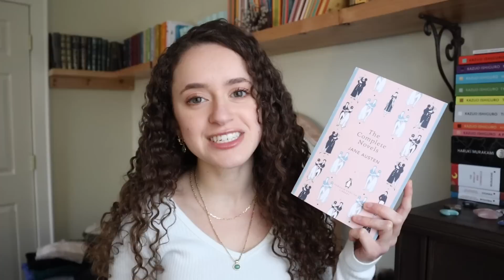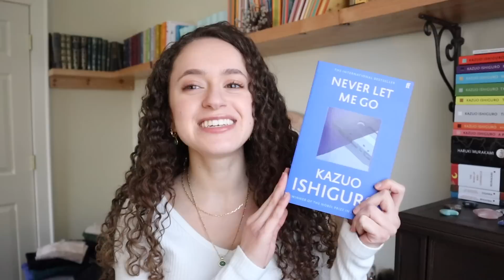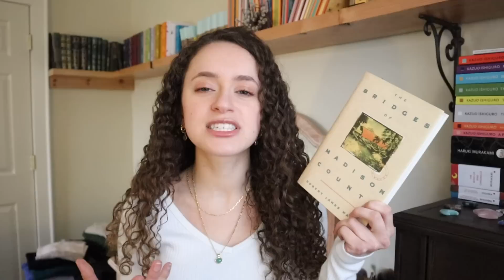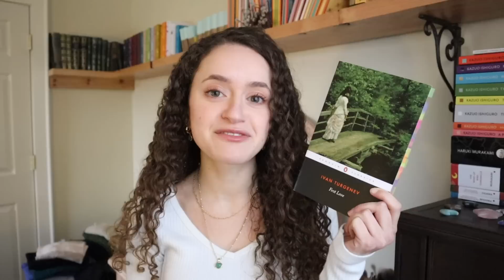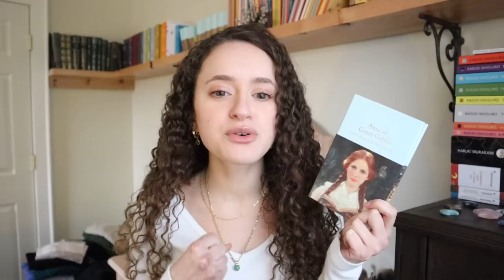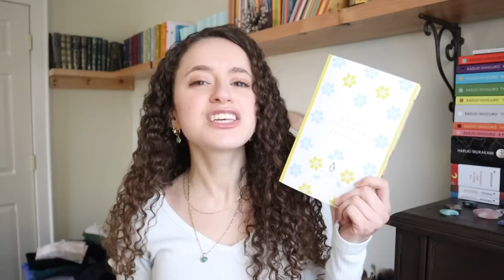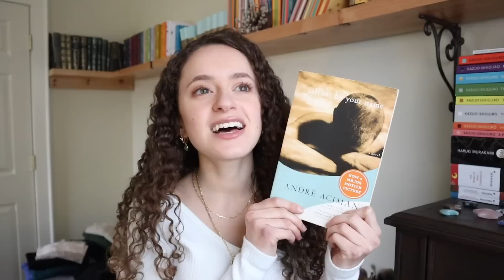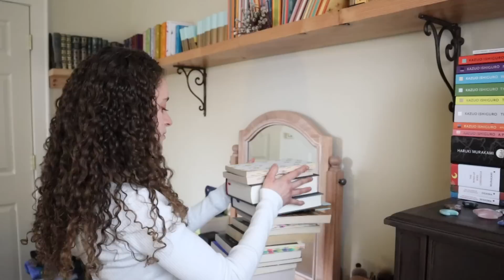20+ love stories ❤️ for all kinds of readers ❤️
To celebrate Valentine's Day, they're having an amazing sale!

Hi friends,

Happy (early) Valentine's day ❤️
To celebrate the season of love, I've made a list of *some* of my favorite love stories! (I could have included so many more, but then this video would have been hours long :P)
I'm not a huge "romance genre" reader (although I do *love* love stories), so I wanted to feature books that not only feature romantic relationships but other kinds of relationships as well!
Romance tropes can be quite fun to look out for, so instead of a synopsis I described them through what tropes are found in each book :)
I hope you're able to find a story here that sounds like something you'd enjoy!

Carolyn Marie :)

Happy Reading :)